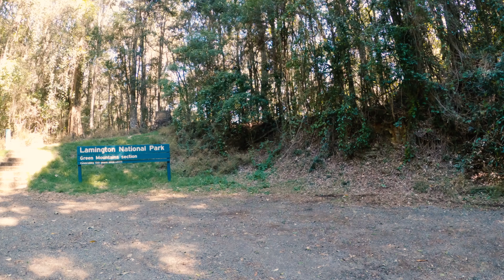Lamington National Park (4K 60fps)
Lamington National Park, Queensland, Australia
Green Mountains Section (near O'Reilly's Rainforest Retreat)
August 2020

Filmed with GoPro HERO8 Black (4k 60fps)

You can see in this video:
- Lamington National Park Road
- Toolona Creek Track with many waterfalls
- Border Track (some sections with antarctic beech trees)
- Elabana Falls Track
- Booyong Walk
- Treetop Walk
- Morans Falls Track
- Wanungara Lookout
- Kamarun Lookout
- Birds (eastern whipbird, eastern yellow robin, satin bowerbird, king parrot with crimson rosella, and regent bowerbird)
- Animals (red-necked pademelon, sugar glider, python)
- O'Reilly's Rainforest Retreat